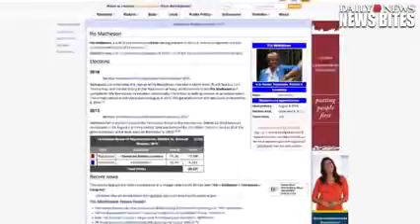Pot Smoking Congressional Candidate, 77, Busted With 180 Marijuana Plants